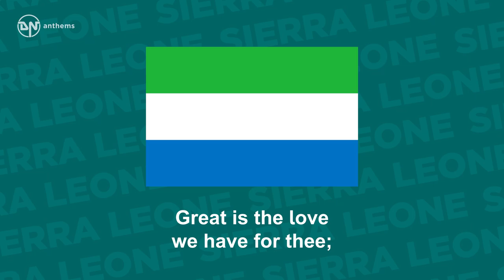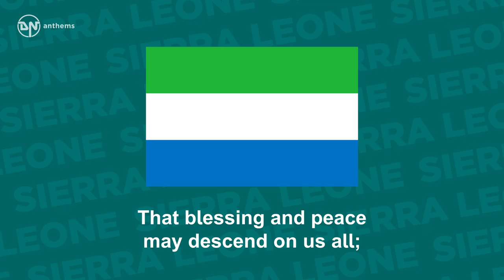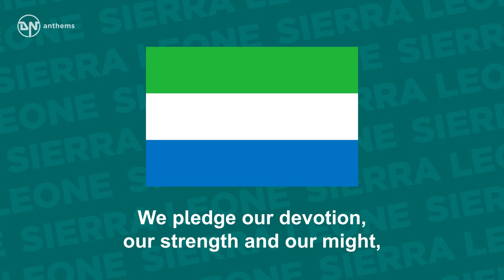National Anthem of Sierra Leone - High We Exalt Thee, Realm of the Free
The national anthem of the Republic of Sierra Leone.

Lyrics in English:
High we exalt thee, realm of the free;
Great is the love we have for thee;
Firmly united ever we stand,
Singing thy praise, O native land.
We raise up our hearts and our voices on high,
The hills and the valleys re-echo our cry;
Blessing and peace be ever thine own,
Land that we love, our Sierra Leone.
One with a faith that wisdom inspires,
One with a zeal that never tires;
Ever we seek to honour thy name,
Ours is the labour, thine the fame.
We pray that no harm on thy children may fall,
That blessing and peace may descend on us all;
So may we serve thee ever alone,
Knowledge and truth our forefathers spread,
Mighty the nations whom they led;
Mighty they made thee, so too may we
Show forth the good that is ever in thee.
We pledge our devotion, our strength and our might,
Thy cause to defend and to stand for thy right;
All that we have be ever thine own,